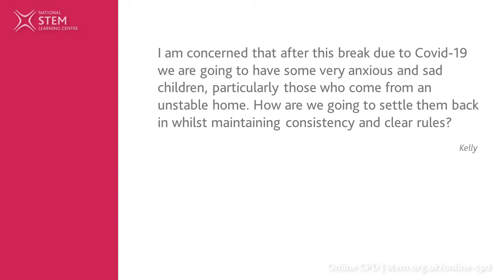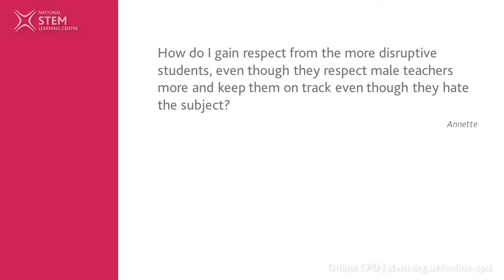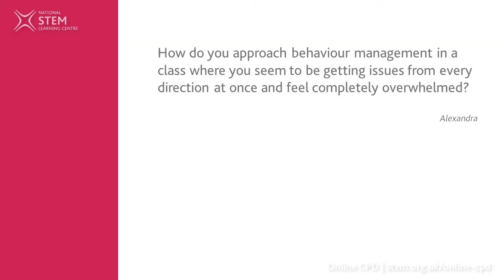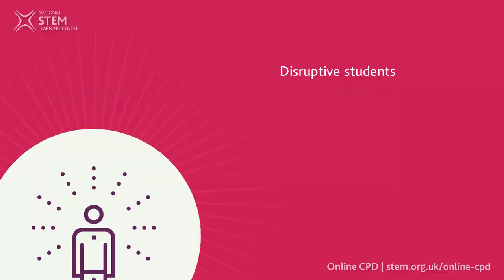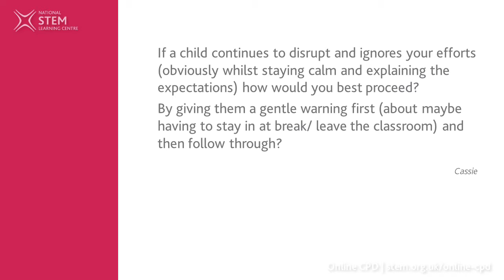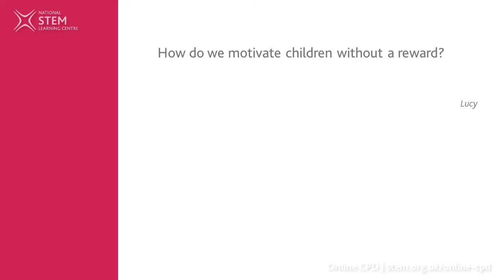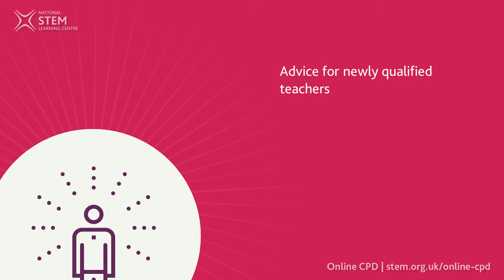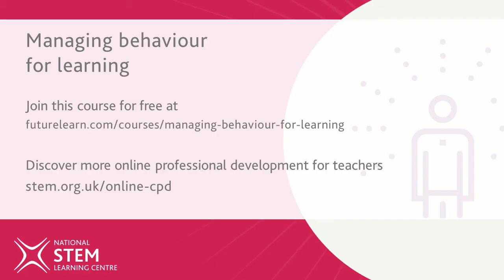Managing Behaviour for Learning Q&A 1 (with Tom Bennett) | June 2020 | Online CPD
School behaviour expert and independent adviser to the Department for Education, Tom Bennett, answers questions from participants on our online behaviour management course. Session chaired by Paul Thornton, STEM Learning.

NE700 Managing behaviour for learning